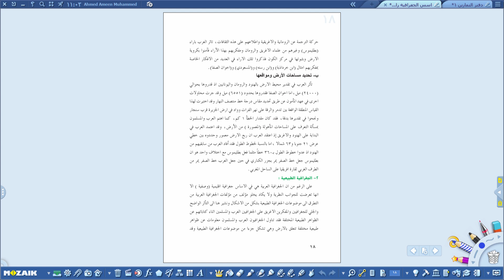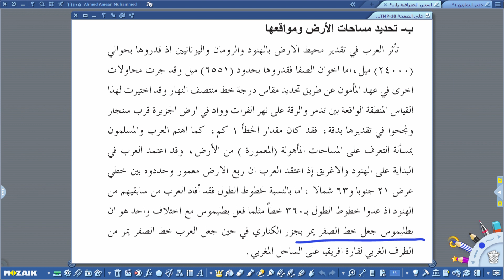الجغرافية الرابع الادبي -الفكر الجغرافي عند العرب والمسلمين